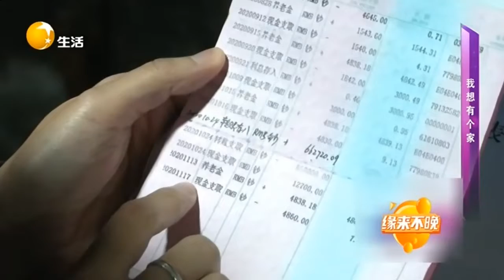It’s you丨LiaoNing TV 李大哥72岁了仍闲不住，四处打听工作干活认真又谨慎丨缘来是你